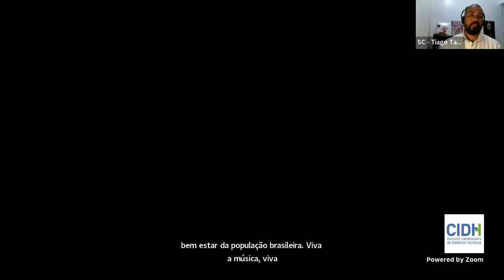BR: Situación de los derechos culturales y la libertad de expresión en Brasil